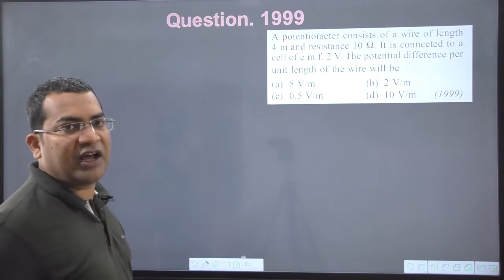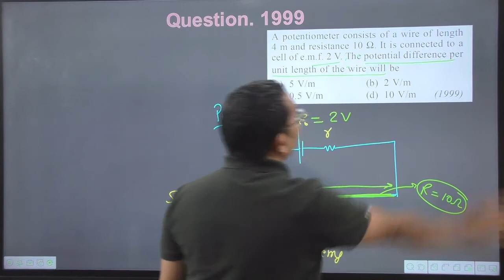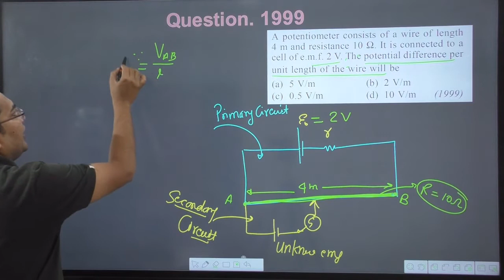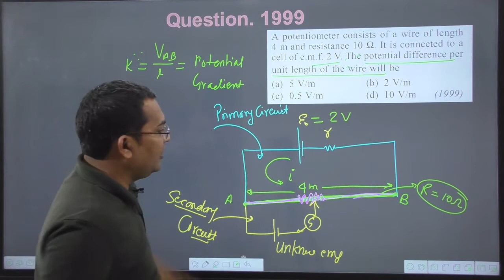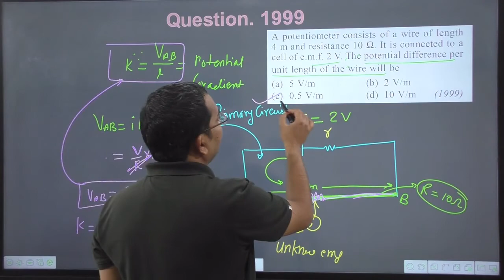A potentiometer consists of a wire of length4 m and resistance 10 omega . It is connected to a cell